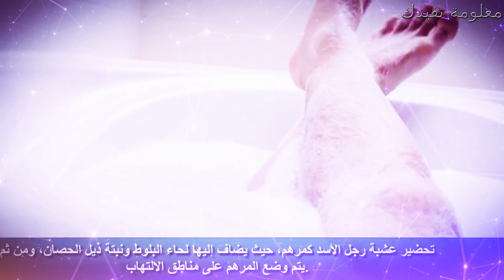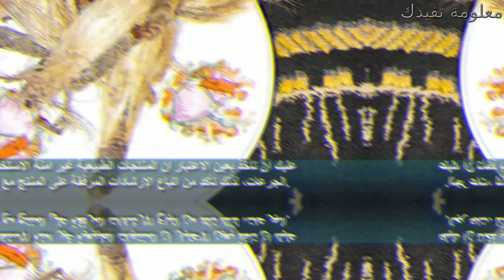ماذا تعرف عن عشبة رجل الاسد والامراض التى تعالجها 10 فوائد لعشبة رجل الاسد !!